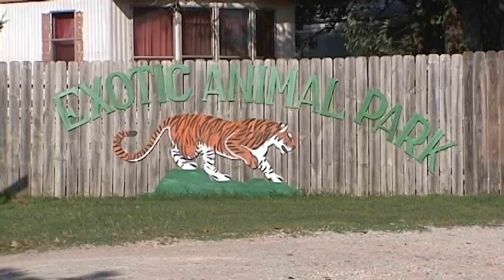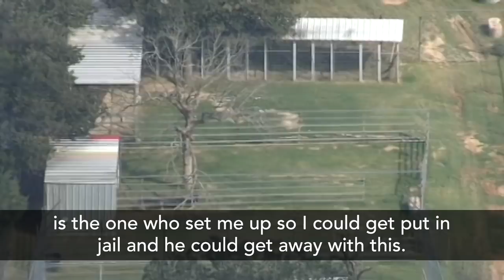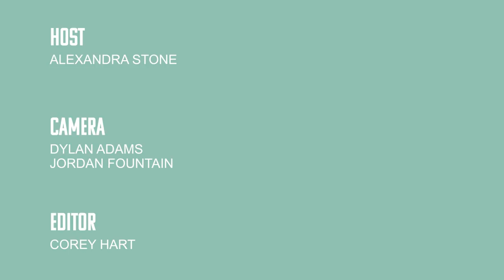Joe Exotic: How a mullet-wearing, gun-toting ‘Tiger King’ ended up in prison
If you don't have time to watch Netflix's "Tiger King," we wrap up the whole story in just under six minutes instead of seven episodes.

Joseph Maldonado-Passage, also known as "Joe Exotic," has a colorful past: He ran for president in 2016, he's a self-proclaimed country music star and he used to be the owner of a controversial exotic animal park, where some animals, including five tigers, were mistreated and wound up dead on his watch.

Cut to April 2019, when he was found guilty of all federal charges in a murder-for-hire plot against a Jane Doe (later to be revealed as Carole Baskin, owner of Big Cat Rescue) in Florida. But how did he go from owning a business to a laundry list of federal convictions and a 22-year jail sentence?